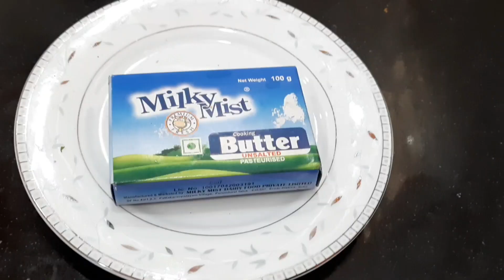Raju gari Kodi pulav recipes || రాజుగారి కోడిపులావ్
Raju gari kodi pulav
Ingredients:
Chicken-1kg
Rice-1kg
Butter-1tbs
Onions-2
Ginger garlic paste-1tbs
Mace-2
Star anise-2
Cinnamon-1inch
Shajeera-1tsp
Bay leaf-3
Cardamom-4
Clove-6
Coriander leaves
Mint leaves
Curd-1/2cup
Green chilli-15or16
Oil-3tbs
Ghee-1tbs
Turmeric-1tsp
Salt
Coconut-1
Small onions-1cup